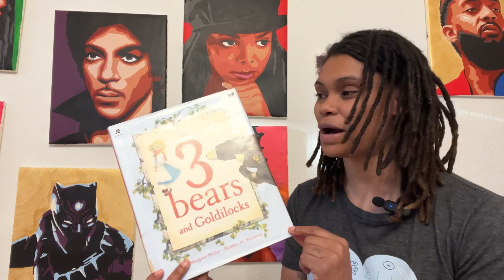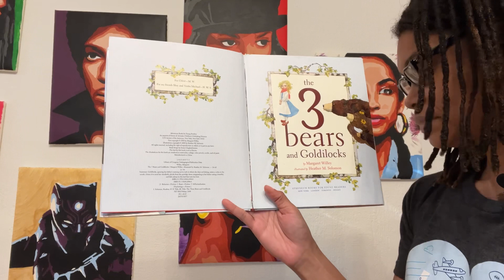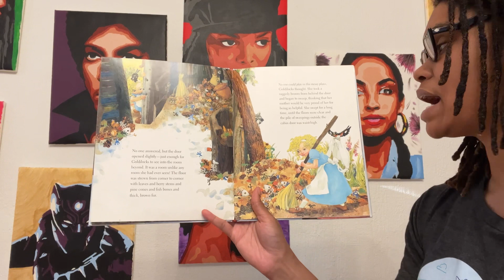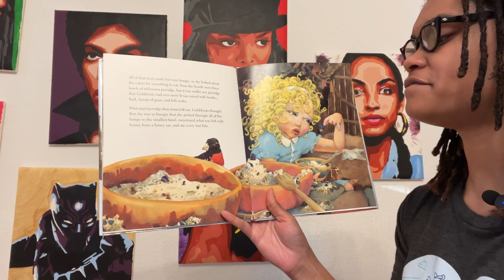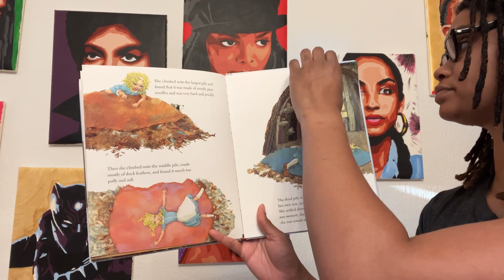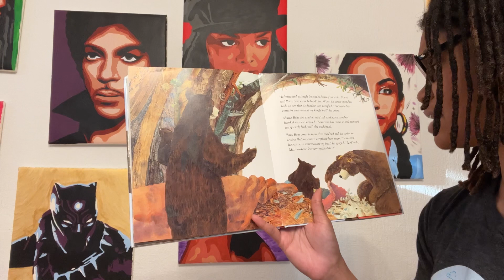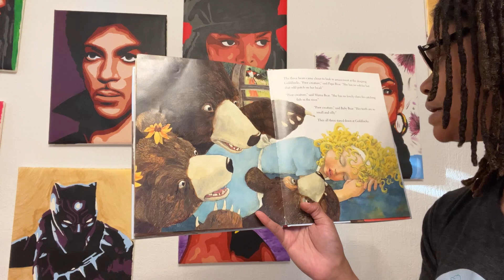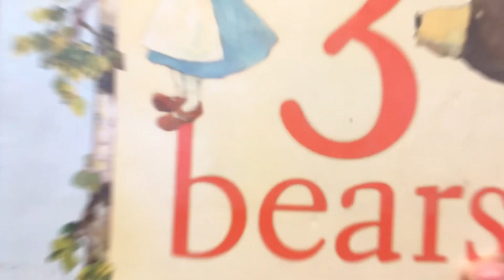The 3 Bears and Goldilocks: Children’s Book Read Aloud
The 3 Bears and Goldilocks
Margaret Willey
Heather M. Solomon
Art + Literature + Imagination = Ivy’s Fortress 🌻